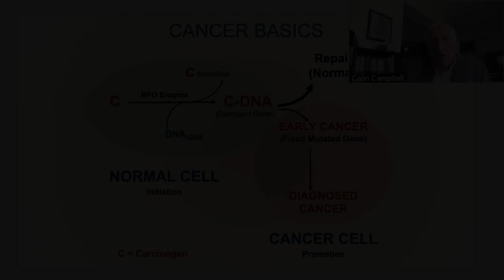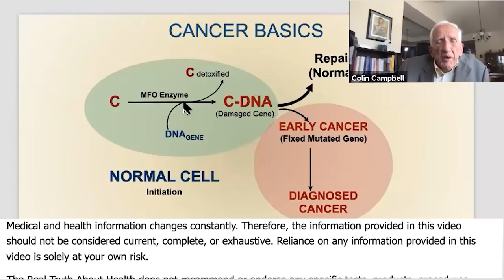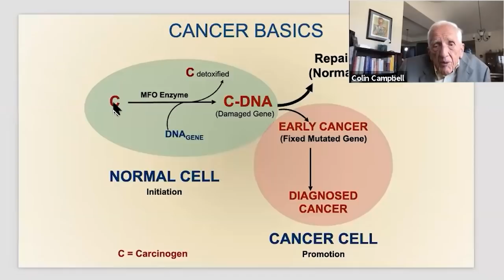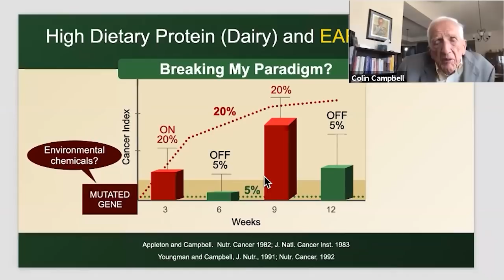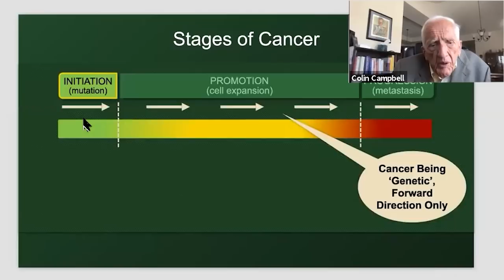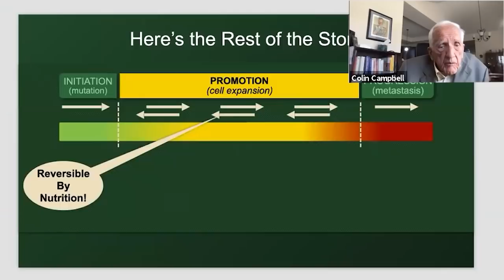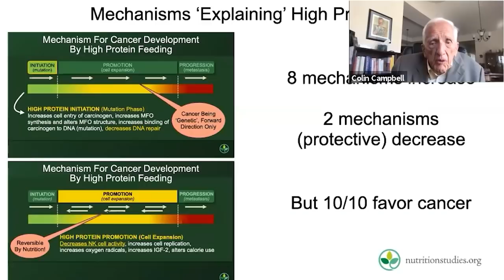Can Proteins Cause Cancer? - T. Colin Campbell, PhD